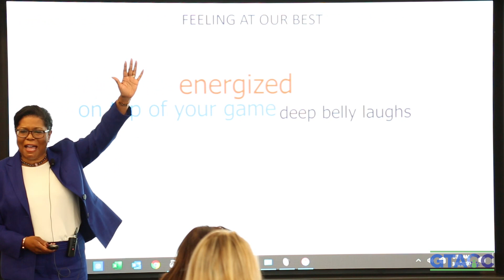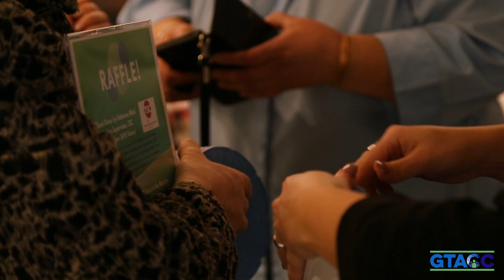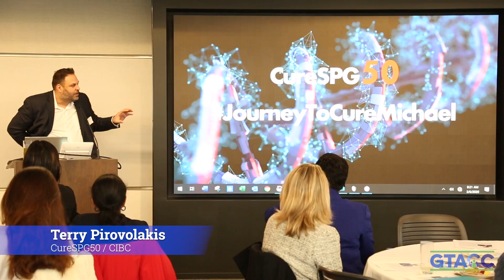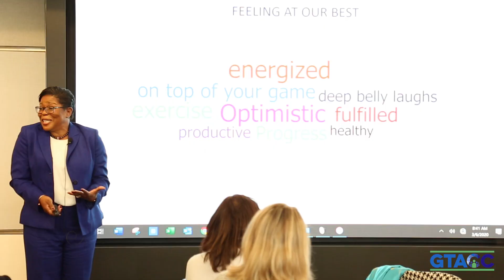Women In Leadership 2020 Highlight Video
Highlights from this year's Women in Leadership conference